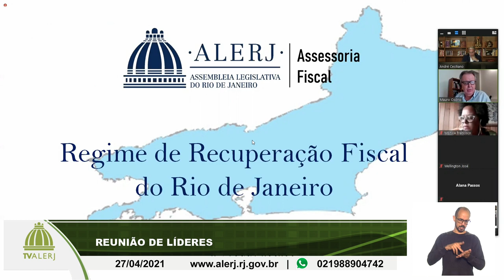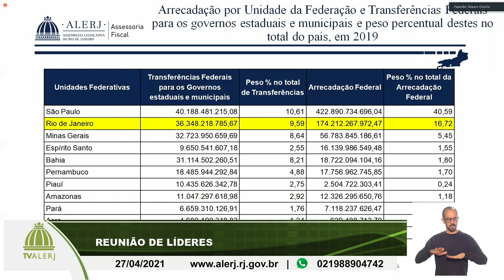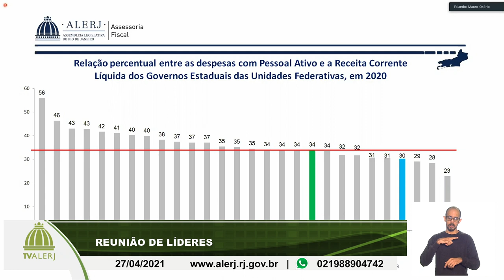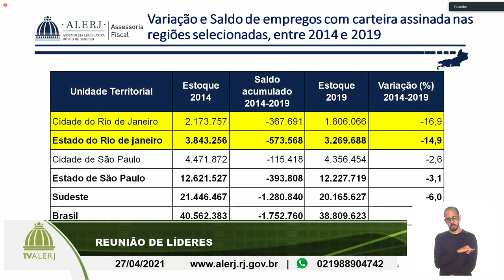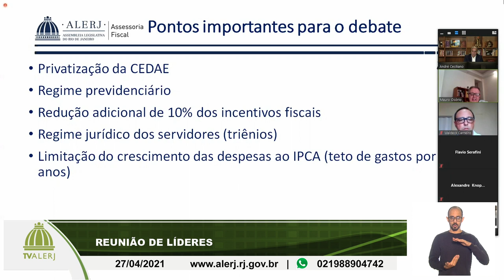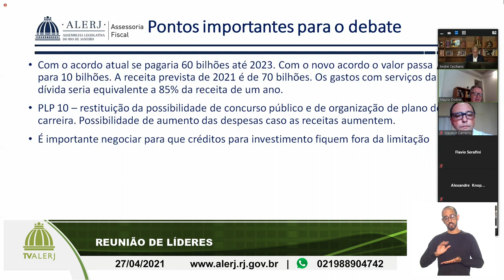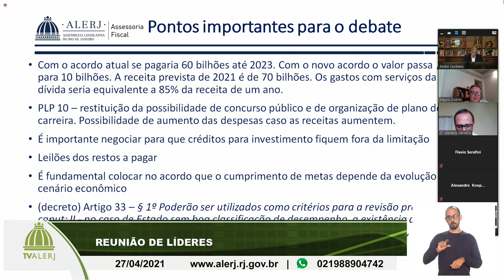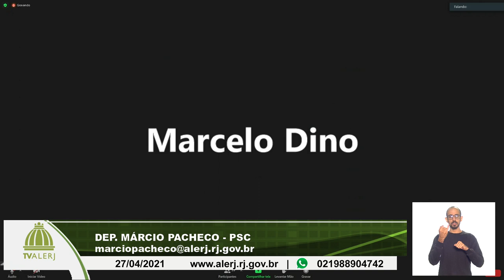REUNIÃO DE LIDERES 27042021 20M